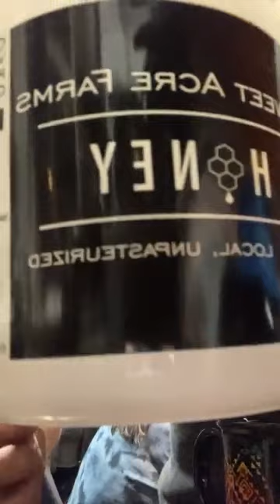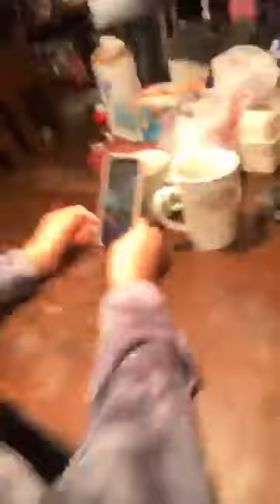The New Brew Band Celebrating the Life of Their Father, George Meneen.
Tansi?...here we have my Old Band "The New Brew Band", back together once again after a 10yr break, to Celebrate the Life of our Dad, George ...it was a Sad Day, but also a Happy day for bringing our Musical Family together...Enjoy the 2022 FaceBook Live Video from The Shaganappi Studio Basement!!...